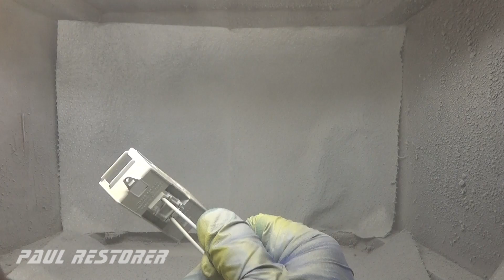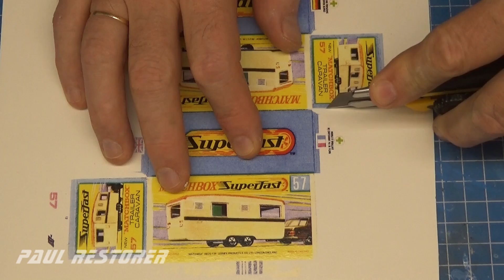Matchbox renowacja MG 1100 Superfast nr 64 i Przyczepa Kempingowa nr 57. Model odlewany.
MG 1100 to bardzo popularny w latach 60 samochód osobowy. Firma Lesney wyprodukowała swój model w 1966 roku i kontynuowała produkcję do 1970.  W filmie możesz włączyć napisy w języku polskim, wciśnij literę C lub trzy kropki na komórce.  W ostatnim roku zmieniono koła w modelu na wersję Superfast oraz kolor na niebieski metalik. Wymalowałem MG w identyczny sposób jak fabryka. Na warstwę srebrnej farby nałożyłem bezbarwny lakier akrylowy zabarwiony niebieskim barwnikiem. Dzisiaj prezentuję ten model wraz z przyczepą kempingową dwuosiową, wyprodukowaną również w 1970 roku. Te przyczepy powstawały do roku 1972 na identycznych kołach jak model MG. Przyczepa wróciła do sprzedaży w 1976 roku jako dwupak w zmienionej kolorystyce. Była żółta, a dach miała czerwony. Moja przyczepa miała stopiony lekko dach oraz stopione dwa koła. Ja wykonałem naprawy metodą uzupełnień plastiku, natomiast koła wykonałem z żywicy poliuretanowej FC 52. Zrobiłem również dwa pudełka, których grafika jest taka sama, ponieważ pochodzą z tego samego okresu. Dziękuję za obejrzenie filmu, filmy z naprawą autek publikuję we wtorki i soboty.